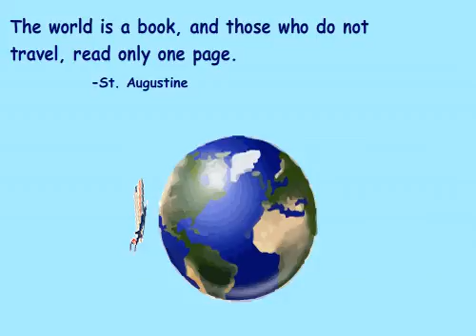The World is a Book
This video was created in Flash. The assignment was to create a motion path.